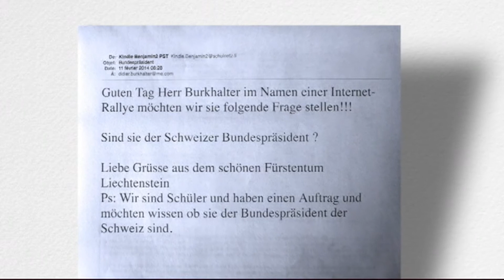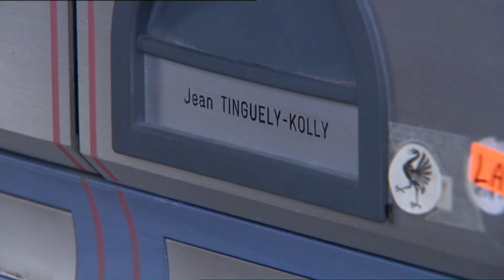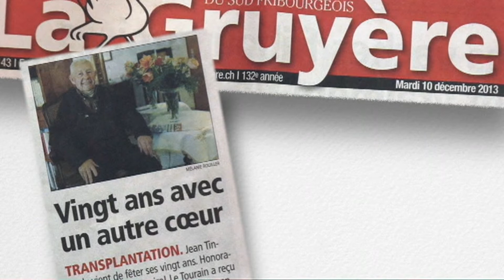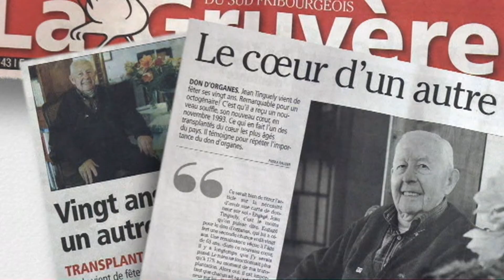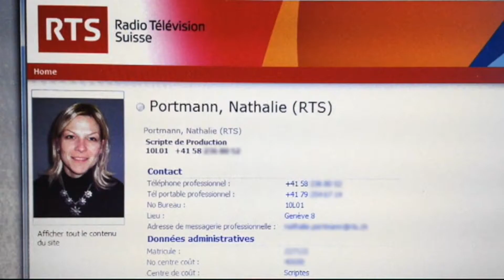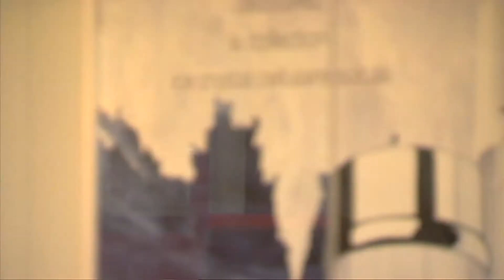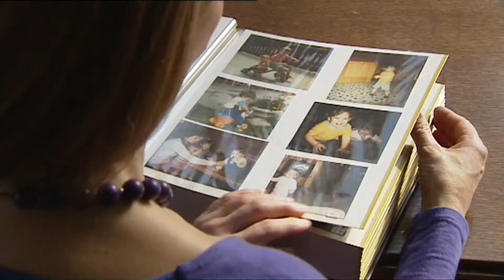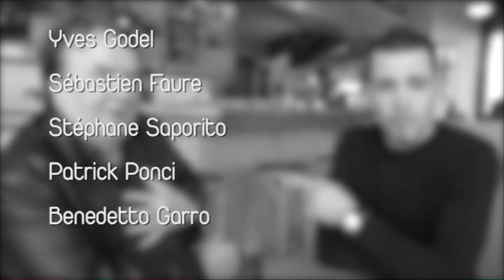J'ai le même nom qu'une star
Porter le même nom qu'une célébrité n'est pas de tout repos. Didier Burkhalter est mécanicien, Alain Morisod policier, Nathalie Portman et Jean Tinguely eux aussi portent un nom célèbre mais qui est le vrai ?

Reportage diffusé le 27 avril 2014 à Mise au Point (Radio télévision suisse)